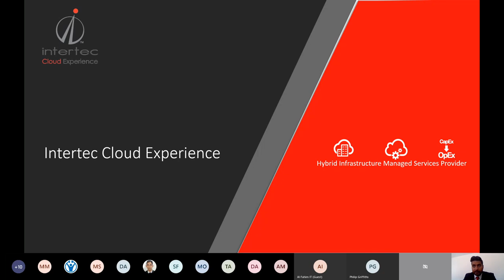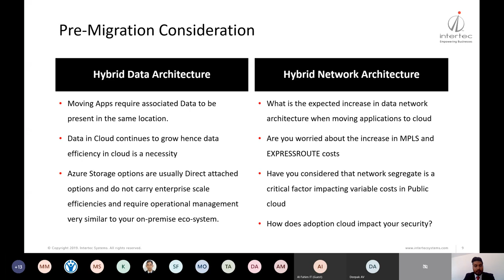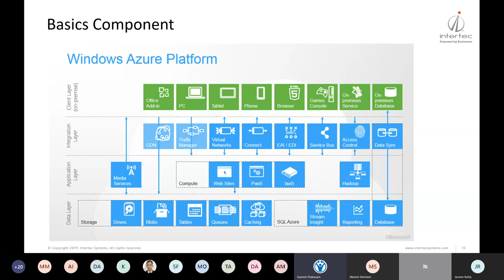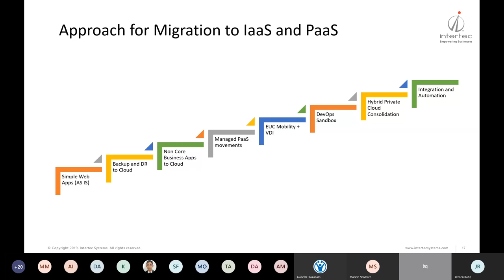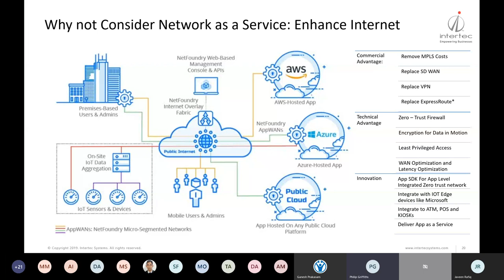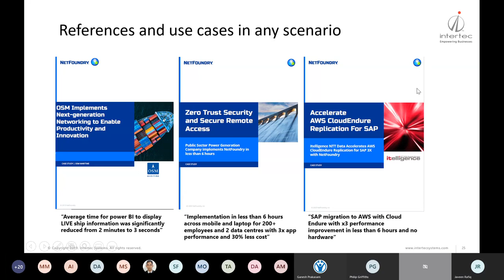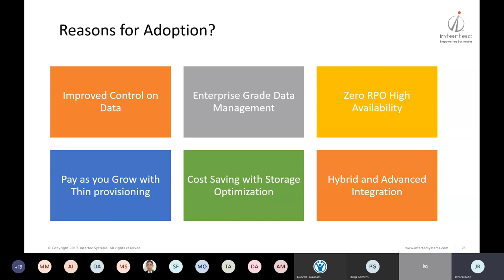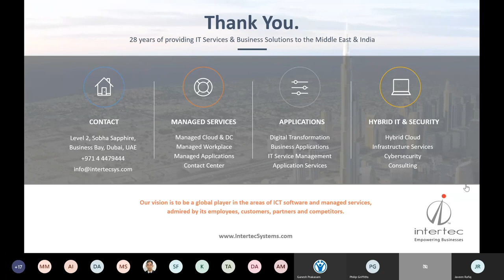Cloud Webinar - Accelerate Public Cloud Adoption – Migration Approach